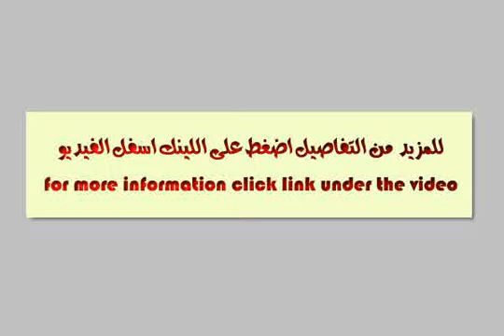house or villa for sale in new cairo fifth district cairo - mlseg.com